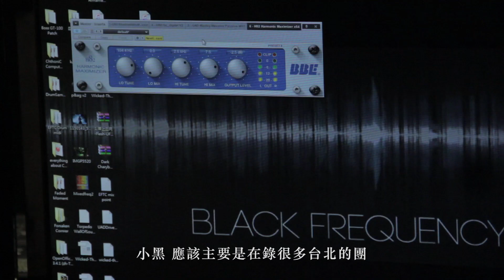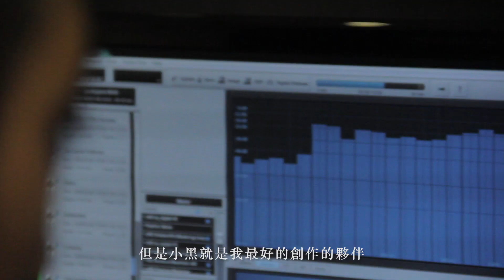閃靈2015鎮魂護國演唱會 宣傳影片 PV for CHTHONIC's 'Defend the Nation' concert on Dec 26th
【鎮魂護國】閃靈大型演唱會
地點：台北市自由廣場（捷運中正紀念堂站）
公共議題市集時間：14:00
開演時間：18:30

睽違三年，閃靈大型演唱會重量級登場！
衝破亂世的銅牆、創建全新的未來！

總是做最難的事、總是走最難的路，
卻一直都充滿著堅定的意志，
這就是閃靈。
我們將所有支持的聲力轉化為各種向前的力量，
我們不只是樂團，
我們是戰士，
而我們將繼續前進。

在閃靈成軍二十年的現在，
同時也是台灣邁向改變的十字路口，
我們要辦一場閃靈至今在台灣規模最大的演唱會，
讓所有青年朋友都能一起集滿能量、
全力推動台灣前進的「鎮魂護國」演唱會！

CHTHONIC 20th Anniversary Live in December!